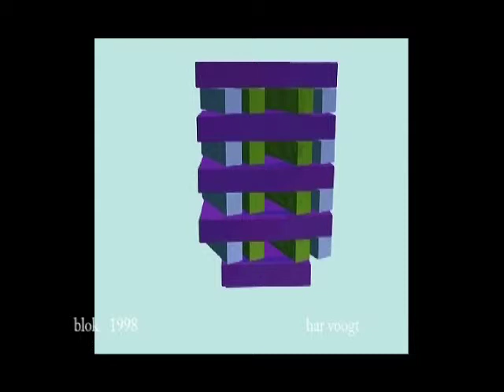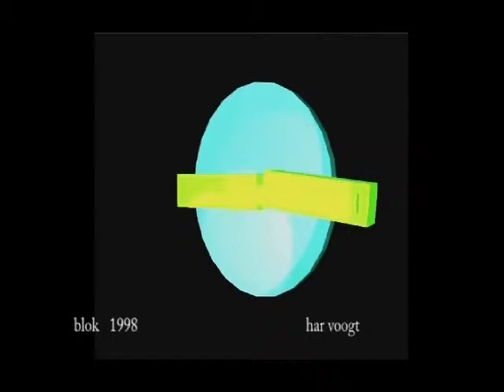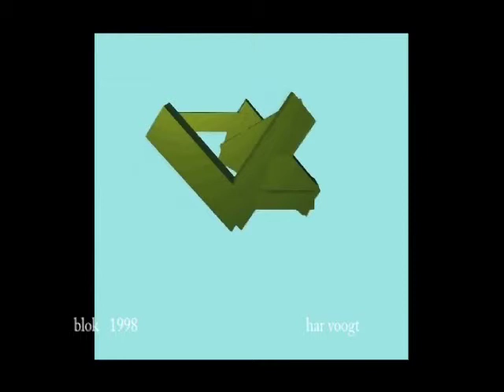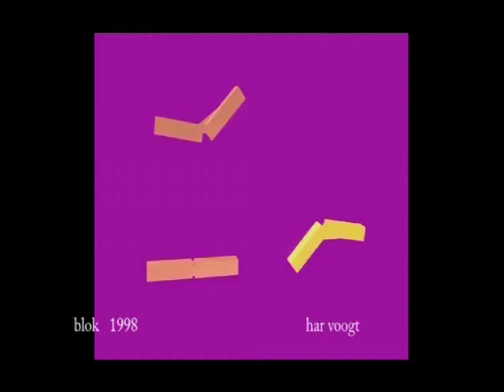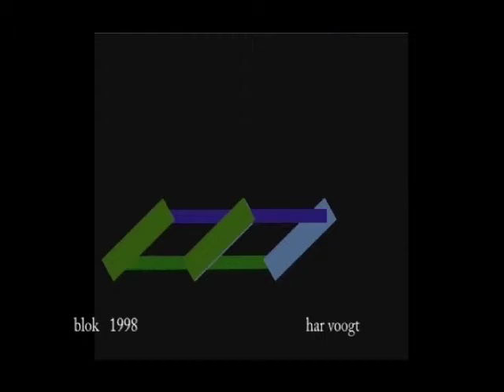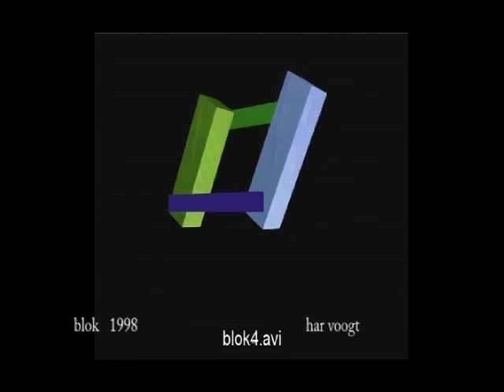text blok 1998 Desktop